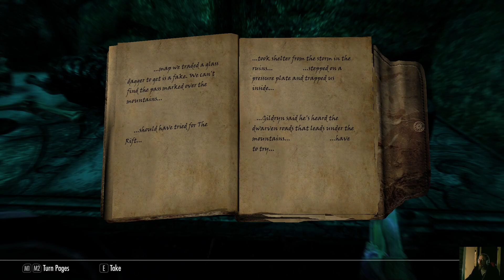ReSkyRim - We Know She's Alive From The Distant Explosions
Borgakh blows up a lot of Falmer, and we sneak about most creepily.